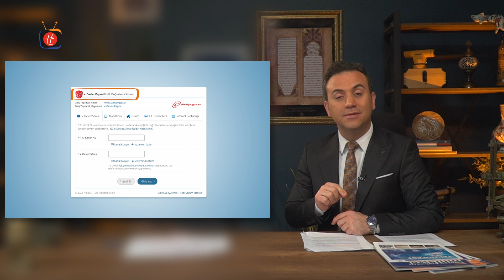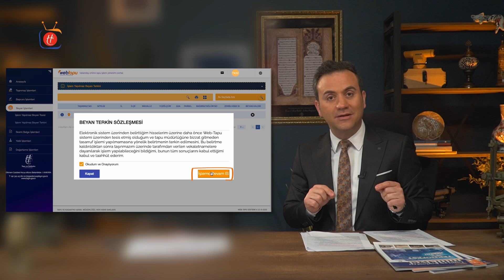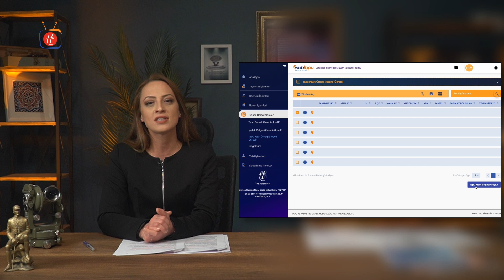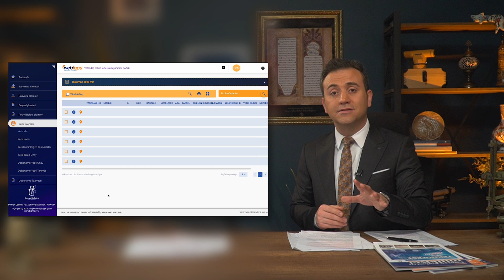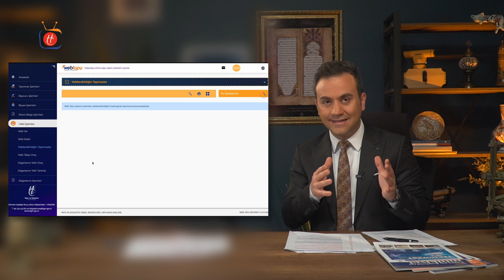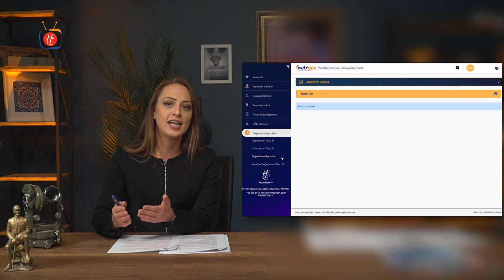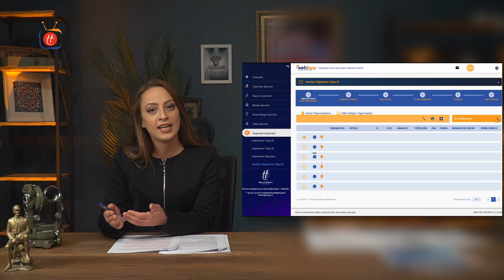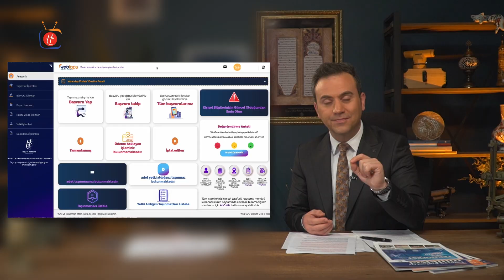WEBTAPU HİZMETLERİ NELERDİR? WEBTAPU İLE NELER YAPABİLİRSİNİZ? TAPU VE KADASTRO GENEL MÜDÜRLÜĞÜ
Bu videomuzda ele alacağımız ilk hizmetimiz ise “Beyan İşlemleri”dir.
Taşınmazınız üzerinde sizden habersiz işlem yapılmasını engellemek için “İşlem Yapılmaz Beyan Tesisi” işlemini yapmanız önemlidir. “İşlem yapılmaz beyan tesisi” menüsü tıklandığında listelenen taşınmazlardan seçim yapılarak “beyan tesis et” tıklanır. “Evet” işaretlenerek beyan tesis sözleşmesi “okudum ve onaylıyorum” işaretlenerek “işleme devam et” butonu tıklandığında beyan tesisi işlemi tamamlanacaktır.
Satışa karar verdiniz ve sizin açınızdan bir sorun yok ise satıştan önce “İşlem Yapılmaz Beyan Terkini” yapmanız gerekmektedir.
Bu menü altında daha önce bir “İşlem Yapılmaz Beyan Tesisi” işlemi yaptıysanız sayfada görüntülenecektir.
“İşlem yapılmaz beyan terkini” menüsü tıklandığında listelenen taşınmazlardan seçim yapılarak daha önce beyan tesisi edilmiş olan taşınmaz ya da taşınmazlar listelenir.

Diğer hizmet başlığımız ise Resmi Belge İşlemleri…
Tapu Senedi (Resmi-Ücretli). Bu başlık altında taşınmazlarınıza ilişkin tapunuzu görüntüleyebilir ve indirebilirsiniz. İlgili taşınmazınızı seçip “Tapu Senedi Belgesi Oluştur” butonuna tıklayarak resmi belgeniz için talepte bulunabilirsiniz. Bu işlem taşınmazınızı aldıktan sonraki 30 gün için ücretsiz sunulmaktadır. Ancak daha sonraki işlemlerinizde hizmet karşılığı bir tutar ödemeniz gerekmektedir.

Diğer hizmetimiz; İpotek Belgesi (Resmi-Ücretli)…
Taşınmazınıza ilişkin bir ipotek varsa bu sayfada görüntülenir. İpotek belgesi oluşturulacak taşınmaz seçilir ve İpotek Belgesi Oluştur butonu görüntülenir. Butona basıldığında seçilen taşınmaza ait ipotek belgesi oluşturulur ve ödemesi yapıldıktan sonra belgelerim menüsü altından görüntülenebilir.

Bir diğer başlığımız; Tapu Kayıt Örneği (Resmi-Ücretli)…
Tapu kayıt örneği belgesi oluşturulacak taşınmaz seçilir ve Tapu Kayıt Belgesi Oluştur butonu ekranda görüntülenir. Butona basıldığında seçilen taşınmazın tapu kayıt örneği belgesi oluşturulur. Ödemesinin yapılmasından sonra belgelerim menüsü altından görüntülenebilir.

Belgelerim menüsü ise resmi üretilen belgelerinizin görüntülendiği sayfadır...

Bir diğer ana başlığımız ise Yetki İşlemleridir.
“Yetki Ver” başlığı ile Sistem üzerinden tapu maliki kendi taşınmazına ait bilgilerin başkası tarafından incelenmesi için yetki verebilir. Bu kişiler alıcı, emlakçı ya da sizin belirleyeceğiniz kişileri ifade etmektedir. Yetki verilen kullanıcı kendi e-devlet şifresi ile web tapu sistemine giriş yaparak yetkilendirildiği taşınmazı sistem üzerinden inceleyebilir.
“Yetki kaldır” menüsü ise yetkilendirilen taşınmazların yetkilerinin kaldırılabildiği ve yetki bilgilerinin görüntülenebildiği ekrandır. Taşınmazınız üzerindeki tüm hareket ve yetkiler WebTapu kolaylığı ve yetenekleri ile sadece sizin kontrolünüzde...

Yetkilendirildiğim Taşınmazlar ise yetkilendirilen taşınmazların yetkilerinin kaldırılabildiği ve yetki bilgilerinin görüntülenebildiği ekrandır.

Taşınmazınız üzerinde görüntüleme ve işlem yapmaya bir başkasını yetkili kılmak istiyorsanız “Yetki talep onay” seçeneğimizi kullanmanız yeterli olacaktır.

“Değerleme yetki onay” seçeneği Değerleme kuruluşu ya da uzmanı tarafından rapor düzenlenmesi için WebTapu üzerinden gönderilen tapu bilgilerine erişim isteğinin malik veya yetkilendirdiği kişi tarafından onay verilmesidir.

“Değerleme Yetki Tanımlama” ise değerleme uzmanının tapu bilgileri ve varsa mimari projesini görebilmesi için malik tarafından elektronik ortamda verilen yetki tanımlama işlemidir. Yetki tanımlama sonrası yetki belgesi çıktı alınarak kullanılabileceği gibi; bilgisayar, akıllı telefon veya tablete PDF formatında da indirilebilir.

Bir sonraki ana başlığımız ise “Değerleme İşlemleri”…
Birinci başlığımız “Değerleme Talep Et”… Açılan ekranda malikin sahip olduğu kendi taşınmazları veya kendisine yetki veren taşınmaz sahibi diğer maliklerin taşınmazlarına ait bilgiler ayrı ayrı liste halinde görülür. Hangi taşınmaza değerleme raporu yaptırılmak isteniyor ise o taşınmaz işaretlenerek adımlar halinde başvuru gerçekleştirilmiş olur.

İkinci başlığımız ise “Değerleme Takip Et” kısmı: Burası başvuruda bulunulmuş ve ücreti ödenmiş olan talebin hangi işlem adımında olduğu takip edilen alandır.

Üçüncü başlığımız “Değerleme Raporları”: Düzenlenerek Web-Tapu'ya gönderilmiş olan Değerleme Raporları buradan görülebilir. Ekranda yer alan "Raporlar", ve sonra "Rapor" tıklanması ile rapor görselleşir ve açılan ekrandan dilenirse yazılı olarak veya bilgisayara, akıllı telefona veya tablete PDF formatında indirilebilir. Rapor üzerindeki kare kod ile rapor etik imza doğrulaması yapılabilir.

Dördüncü ve son başlığımız ise “Yeniden Değerleme Talep Et”: Raporda yer alan bilgilerden herhangi birinde eksiklik, hata görülmesi durumunda veya taktir edilen değere itiraz edilmek isteniyor ise değerleme raporunun tekraren incelenmek üzere düzenleyen değerleme kuruluşuna göndermek için kullanılır. Program yönlendirmesi için de gönderme gerekçesi kısaca açıklanır.